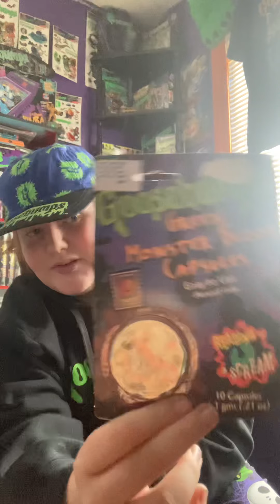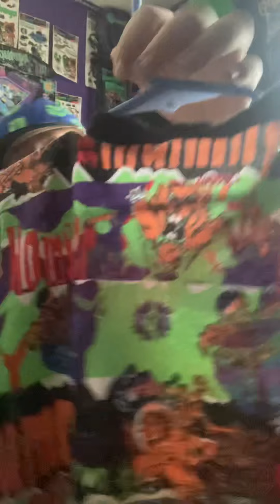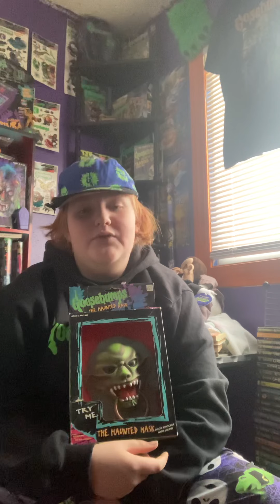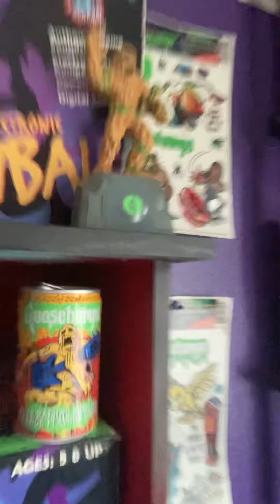TOP 10 GOOSEBUMPS ITEMS OF 2021